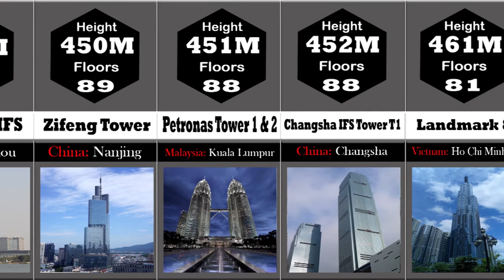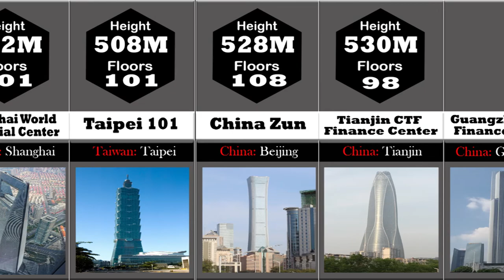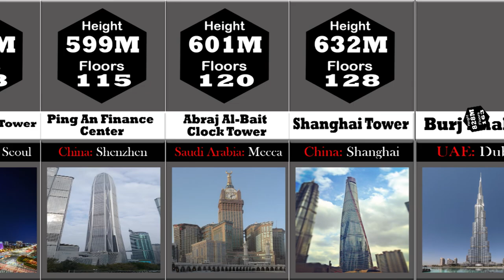The Tallest buildings in the world: Top 20 Tallest Buildings in the world 2020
Today in this video we are going to show you the top 20 tallest buildings in the world. Have you ever wondered what the height of Burj Khalifa is or how about Shanghai Towers? Watch the video to find out!

Sources
1. Burj Khalifa
2. Shanghai Tower
3. Abraj Al-Bait Clock Tower
4. Ping An Finance Center
5. Lotte World Tower
6. One World Trade Center
7. Guangzhou CTF Finance Center
8. Tianjin CTF Finance Center
9. China Zun
10. Taipei 101
11. Shanghai World Financial Center
14. Lakhta Center
15. Landmark 81
16. Changsha IFS Tower T1
17. Petronas Tower 1&2
18. Zifeng Tower
19. Suzhou IFS
20. The Exchange 106